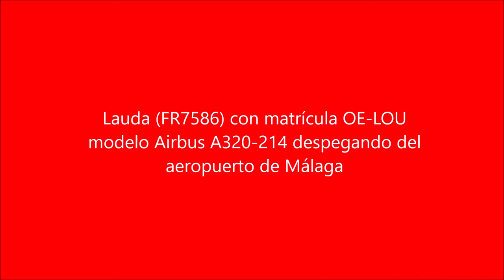Lauda FR7586 con matrícula OE LOU modelo Airbus A320 214 despegando del aeropuerto de Málaga